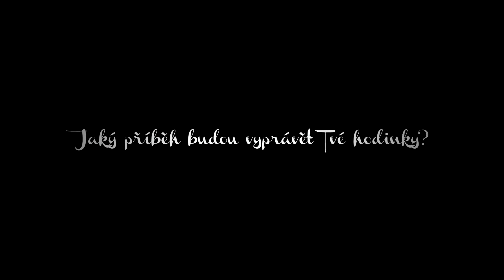Prohraná sázka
Nebudeme vás napínat, ráno jsme dodrželi slovo, převlékli se a skočili do Nisy. Ohlas byl veliký, dostali jsme "like" i od pánů, kteří revitalizují zdivo. Sice jsme jim nerozuměli, ale řeč těla jsme pochopili. Motto na konec: Neberte práci tak vážně :) R&K